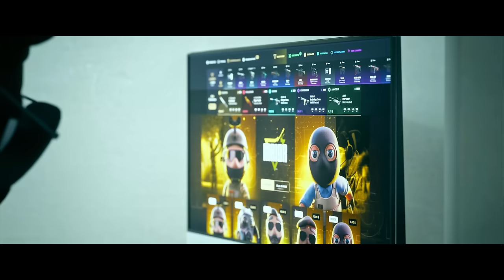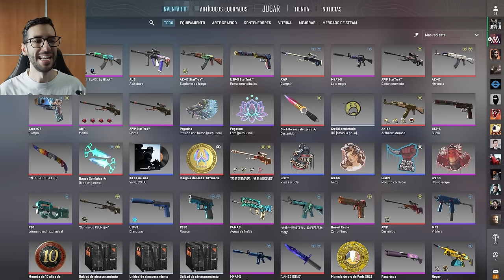¡LA ACTUALIZACIÓN DEL MAJOR 2024 YA ESTÁ AQUÍ!